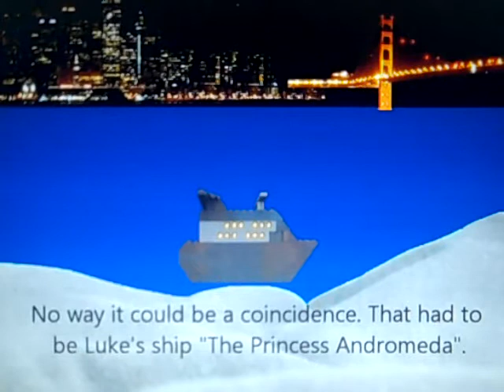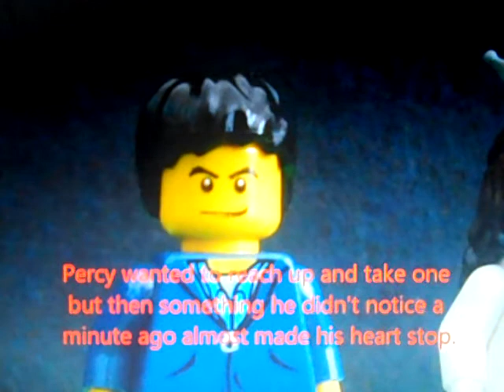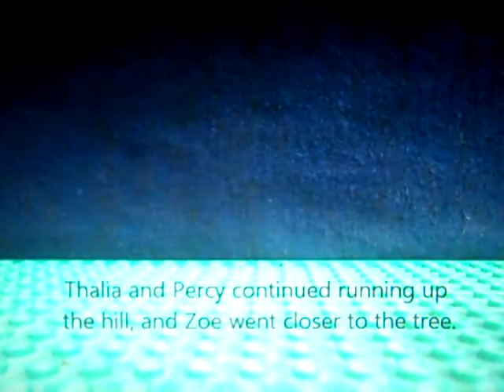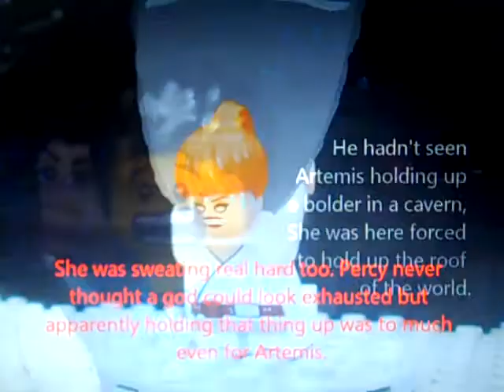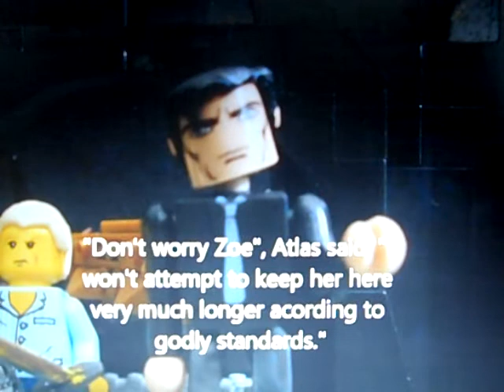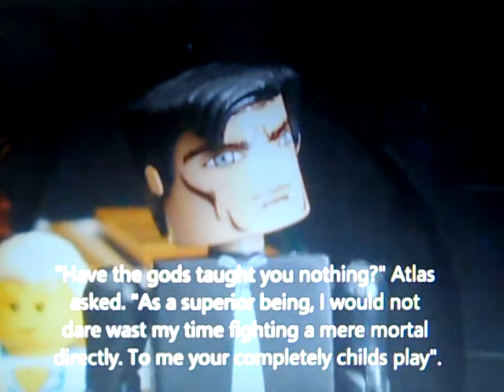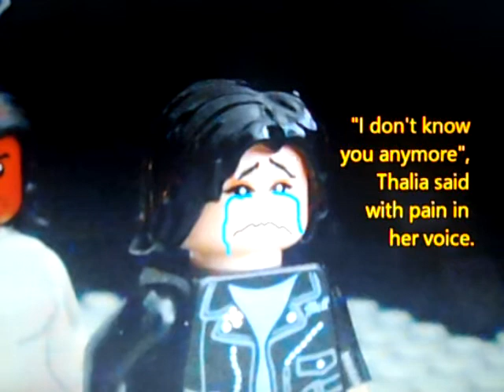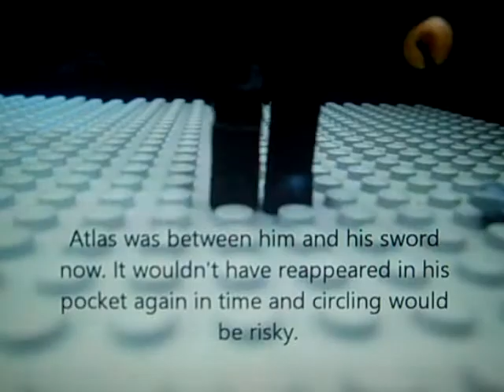Lego Percy Jackson and the Titan's Curse (Part 14/17)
ONLY 3 PARTS LEFT

I apologize for the long vaction